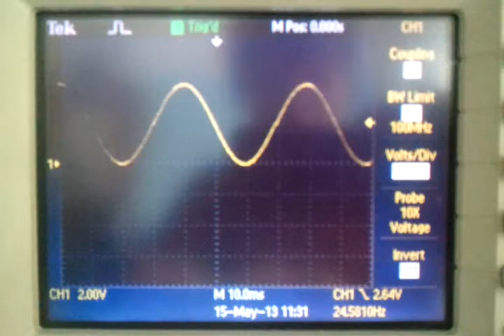Arduino DDS Sinewave Generator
DAC R-2R